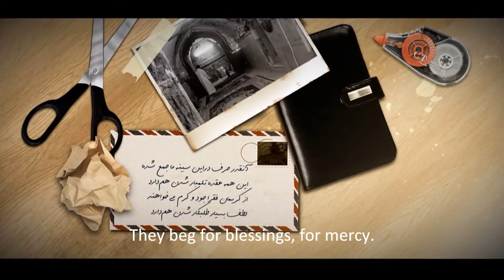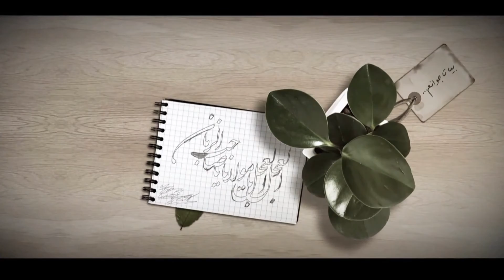Be Taha 3 به طاها - Hasten In My Youth By Ali Fani - English Subtitles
'Hasten In My Youth' poem for Imam Mahdi, (af) May Allah hasten his arrival, and
may he make us one of his followers spiritually, mentally and physically.

(Poem) Created by: Haaj Mahmoud Karimi
(Poem) Recited by: Ali Fani
(Poem) Translated by: Saba Zahra - Translations may be un-accurate or not precise, but they a humble effort.